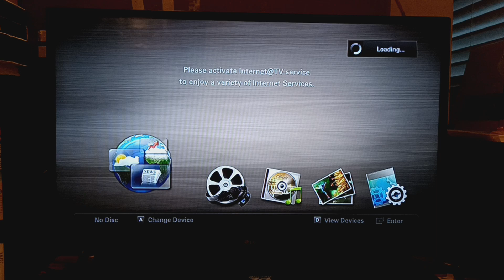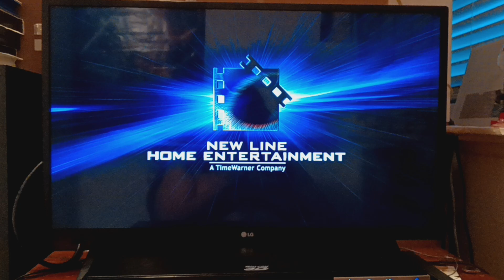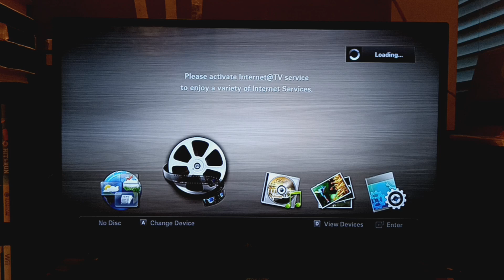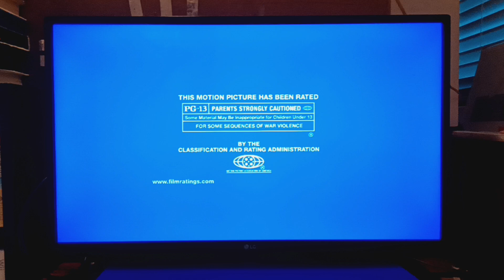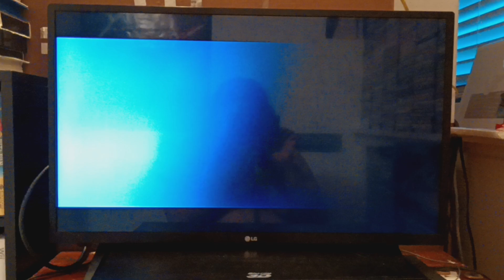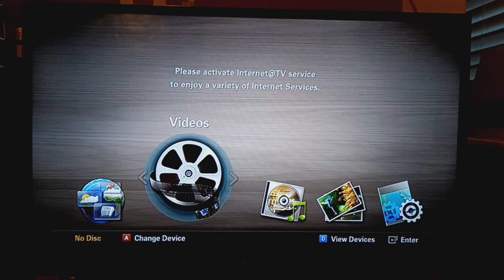Double Feature Blu-Ray Opening#04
Requested By ThePreviewsGuyDVDOpenings
& 123JustinWilson123 This Is Gonna Be#04
The Opening For Dumb And Dumber
1.Support Anti-Piracy Warning Screen
2.2007 New Line High Definition Logo
3.2003 New Line Cinema Logo[Fanfare]
The Opening For Red Tails
1.Blu-Ray Notice
2.FBI Anti-Piracy Warning Screen
3.Red Tails Blu-Ray Main Menu
4.20th Century Fox Home Entertainment Logo
5.Blue MPAA PG-13 Rated Screen
6.THX Amazing Life Logo
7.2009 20th Century Fox Logo[Fanfare]
8.1997 Lucasfilm Ltd Productions Logo